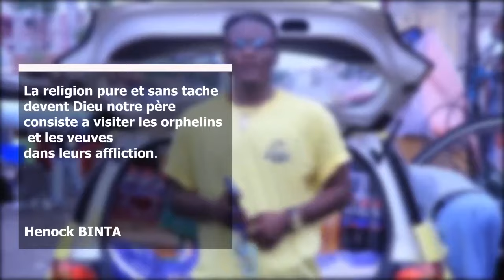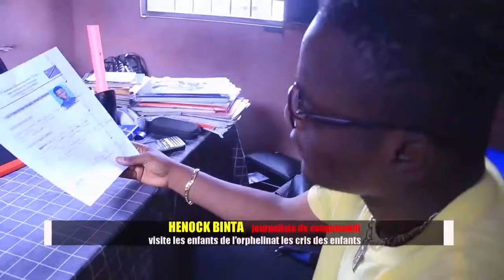HENOCK BINTA aleli devant ba orphelins "Le bien-être universel c est de vivre pour les autres"